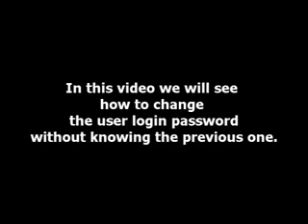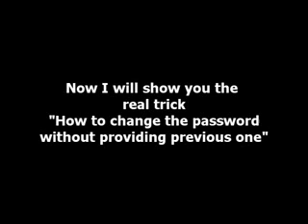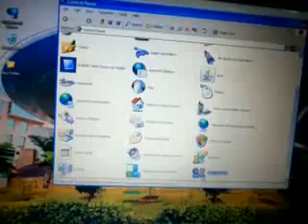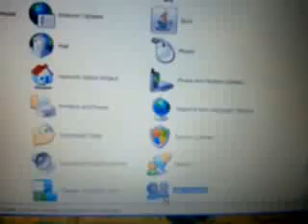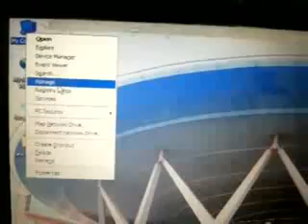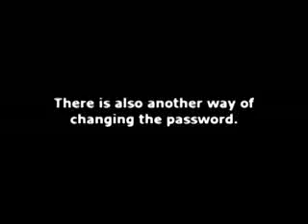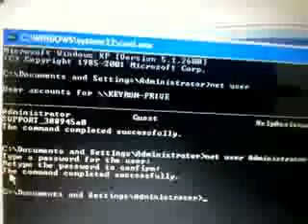Tips and Tricks Hack Windows Login Password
here you can watch the tips and tricks about computer netbook and cyber related tips and tricks and u will learn how to do the miracles.